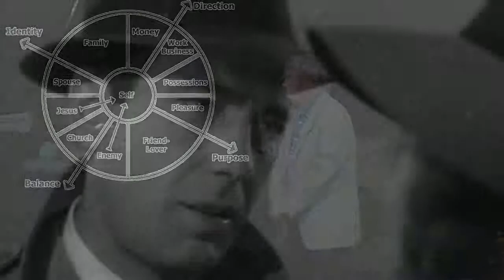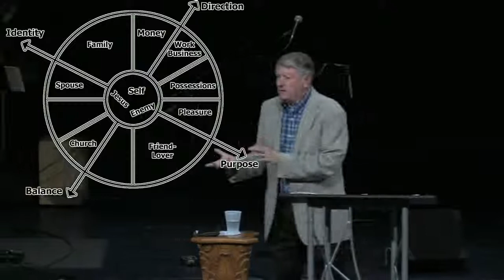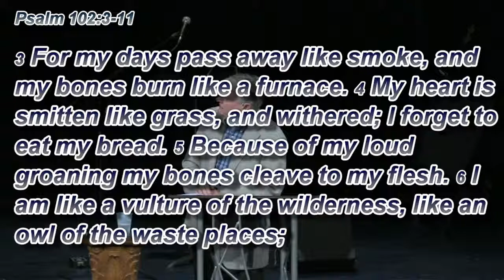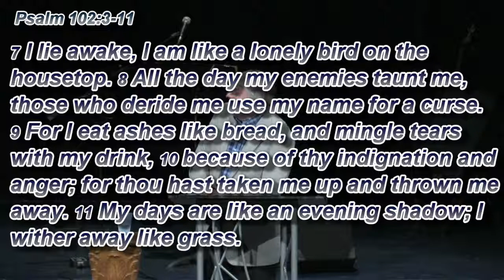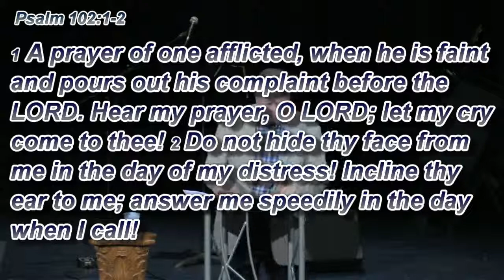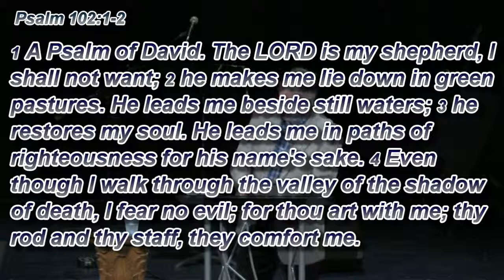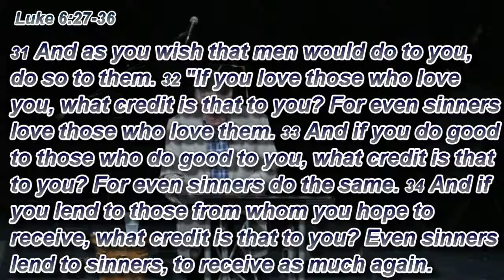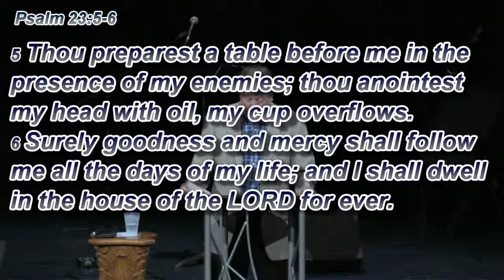Christ Centered Living #4 "In The Presence of My Enemies"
Lampstand Church Sunday Worship Service with Jack Pitzer